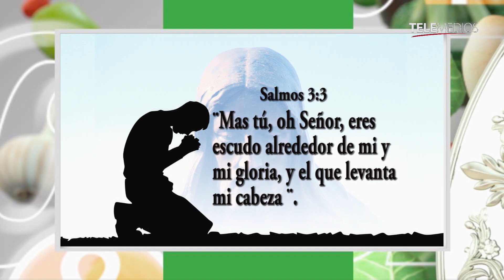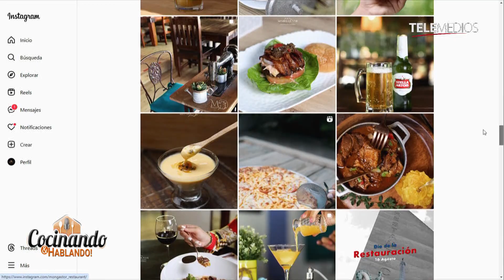COMO COCINAR UN CHIVO , SUS MITOS Y VERDAD/ @cocinandoconoscar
TENEMOS LA CHEF DEL RESTAURANTE MONGASTOR, HOY HABLAMOS DE COMO COCINAR UN CHIVO , SUS MITOS Y VERDAD.. NO PUEDE VER EL VIDEO EN MI CANAL DE YOU TUBE COCINANDO CON OSCAR
Siguiendo
Mongastor Cafe, Bar & Grill
Restaurante
-Calidad e Higiene desde 2003
-Tenemos el Mejor Chivo Guisado del País.
🕒Lunes-Domingo 11am-12am
📍Estamos Ubicados
Guayubin,Montecristi.